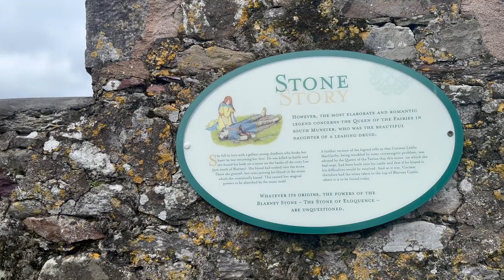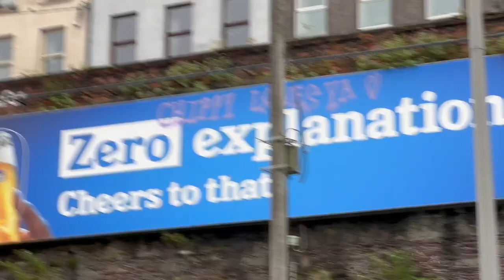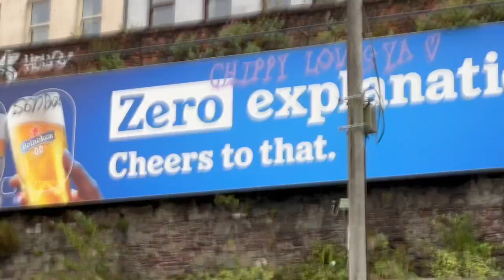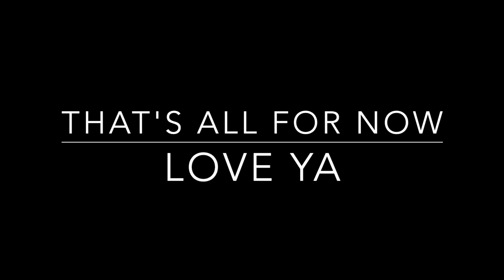Cork 2023: Vlog 4 - Blarney Castle and Cobh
Hey people!!! I'm now finally posting the rest of the vlogs from September. Enjoy! :)